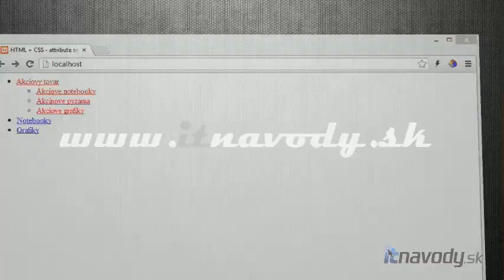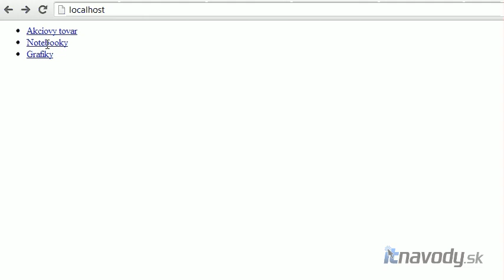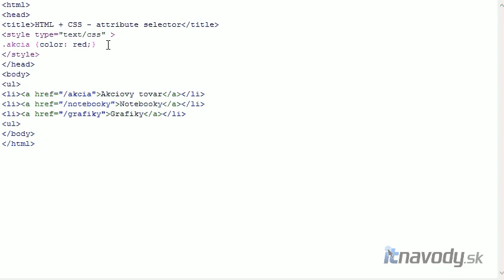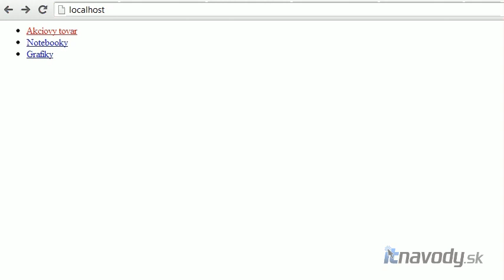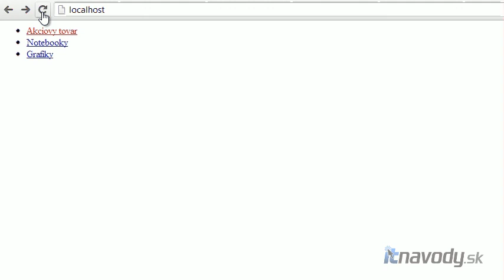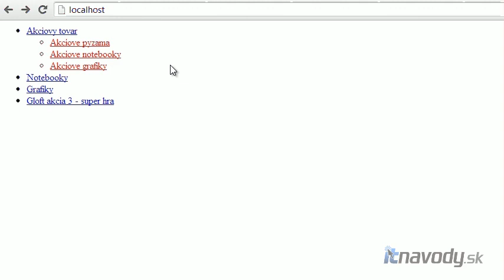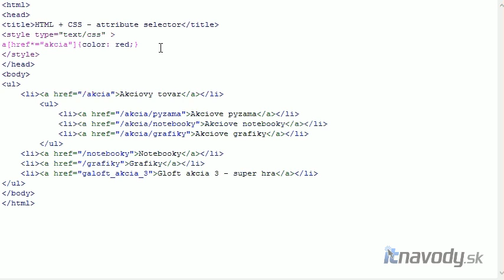XHTML CSS - 27. lekcia - CSS selectory - attribute selector